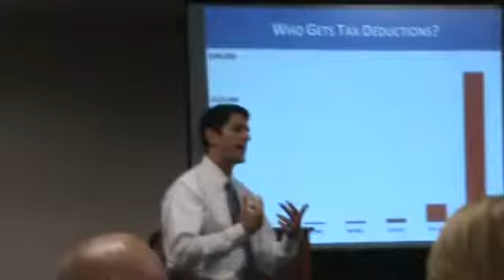4-29-11 Paul Ryan #7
Listening Session, Union Grove, WI